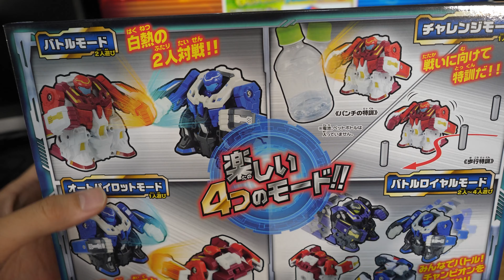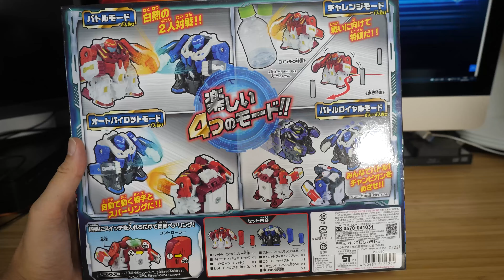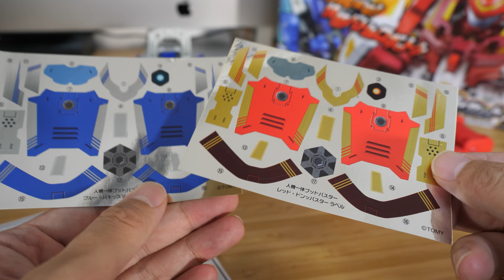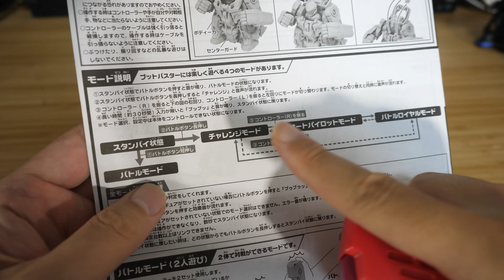ロボットバトルホビーが進化し過ぎ！対CPU戦で１人でも遊べる！ブッとばしてブッ飛ばせ！人機一体ブットバスター ブッ飛ばしバトルセット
人型コントロールロボットを操縦して戦うバトルホビー「人機一体ブットバスター」を紹介します！